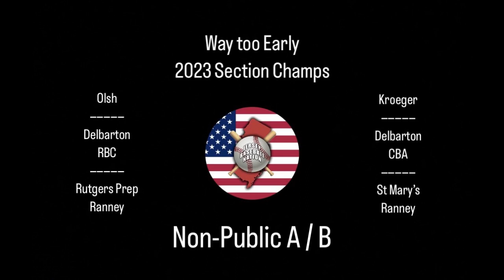JBN PREVIEW WEEK - NON-PUBLIC Preview - Who starts 2023 at No. 1?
Preview Week takes a swing at the powerhouse Non-Public A and B brackets. Who starts the season at No. 1 in the state? Ranney? Red Bank Catholic? Gloucester Catholic? Don Bosco? Delbarton? Certainly, any of the 5 -- or someone else -- could end there. This is one of the most balanced years we can remember.